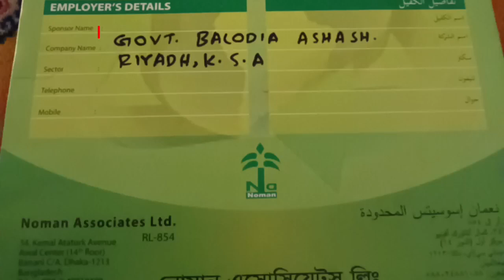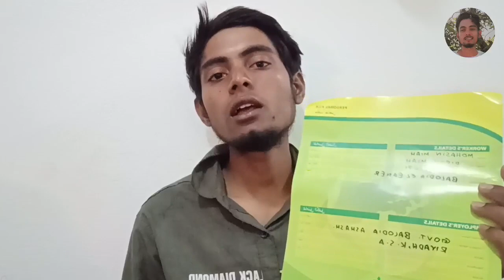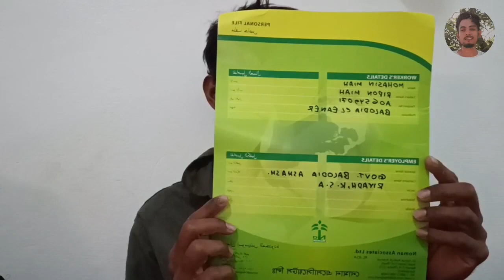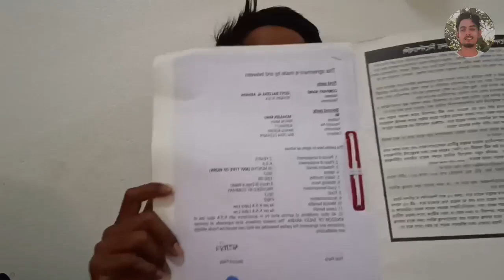সাবধান এই ভিসায় সৌদি আরব আসবেন না ⚠️ Minister Bolodiya Al Asash Visa | Ministry Bolodiya Visa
mamun no the go - bangla,
সৌদি আরব ভিসার খবর,
সৌদি আরবের কাজ,
mamun vlog,
সৌদি আরব কাজ,
সৌদি আরবের ভিসা,
সৌদি আরব ফ্রি ভিসা,
সৌদি আরব ভিসার দাম কত,
সৌদি আরব কি কাজে আসবেন,
Al asash minister Bolodiya,

bangladesh news,
somoy news,
saudi arabia,
saudi arabia visa,
ফ্রি ভিসা সৌদি আরব,